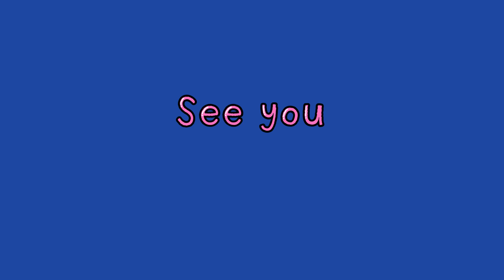Toy story 4 | Drawing Forky | How to draw Forky with crayons for kids, toddlers | Sally Pop Art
Hi, everyone! I'm sally!
Today, Let's draw Forky with crayons
Did everyone watch Toy story 4 ?

Everyday Sally POP!